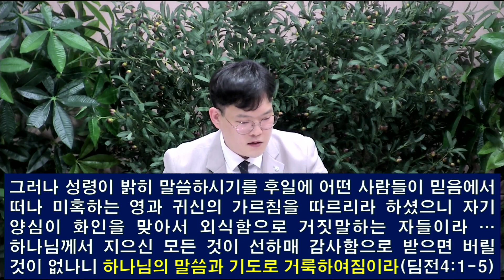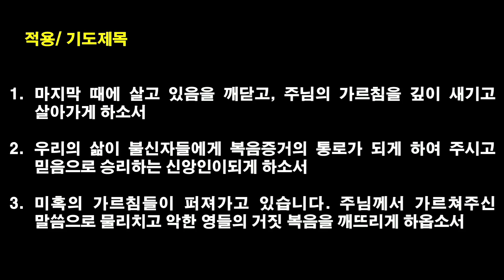[2023.6.5] 아현교회 새벽예배 설교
제목: 환난과 징조
본문: 막 13:1-23
설교자: 정기성 목사